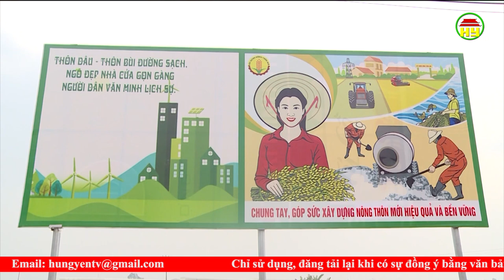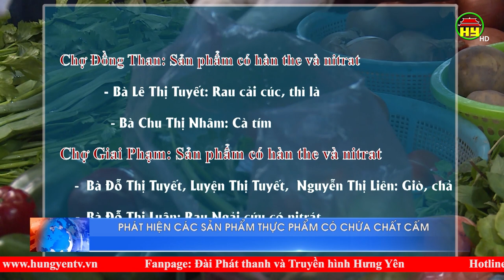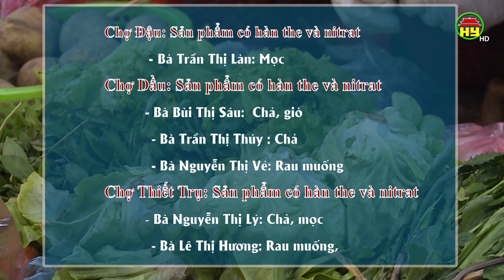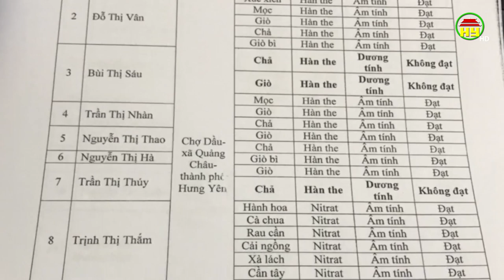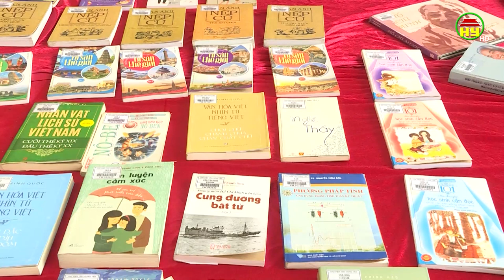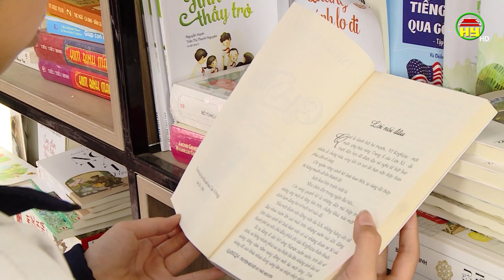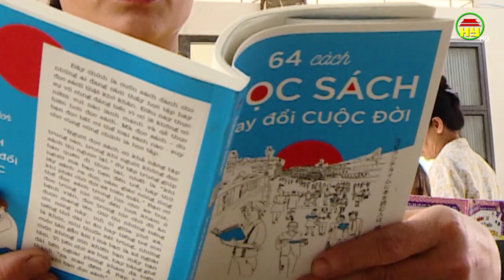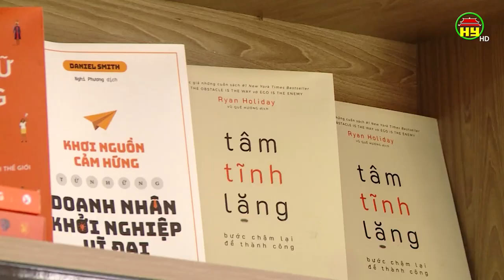Thời sự Hưng Yên thứ 7 ngày 15/04/2023